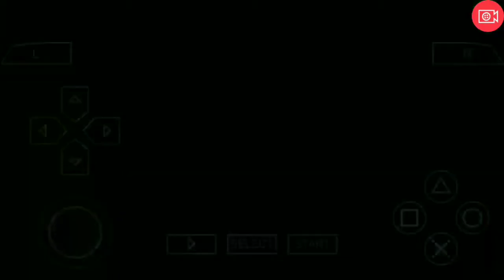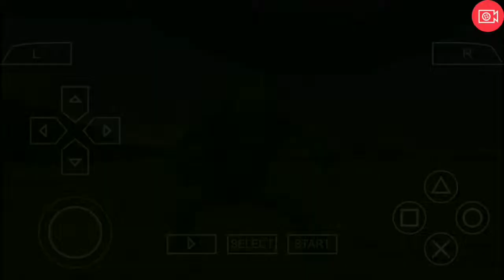Bardock's Revenge On Frieza + Big Bonus fight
Hello everyone, i'm Nipem and today (tonight😅) I wanted to upload something about Dragon ball, for psp emulator version.
Let me know what do you think about it, if i have to keep or change.